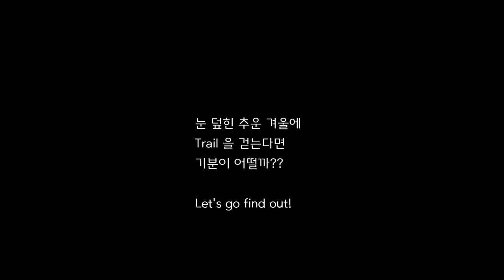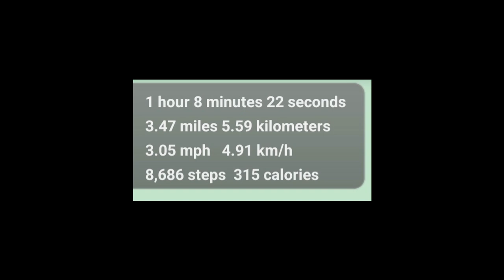Gap의 일상 Vlog (1) - 눈 쌓인 Broomfield Trail 걷기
눈 쌓인 Broomfield Trail 걷기